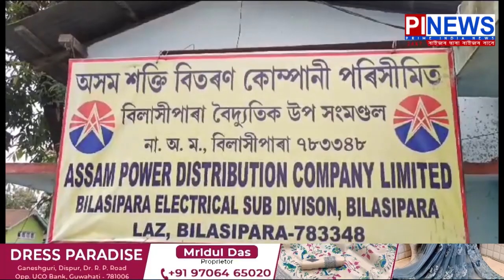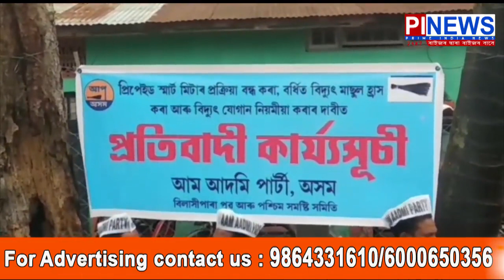বিদ্যুৎ বিভাগৰ বিৰুদ্ধে বিলাসীপাৰাত তীব্ৰ প্ৰতিবাদ